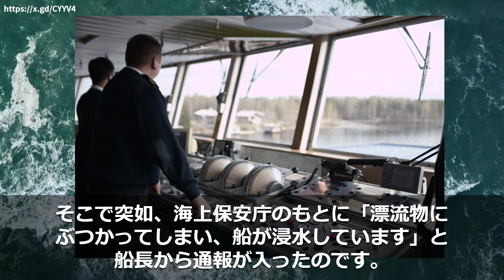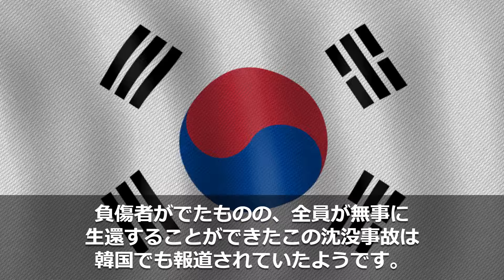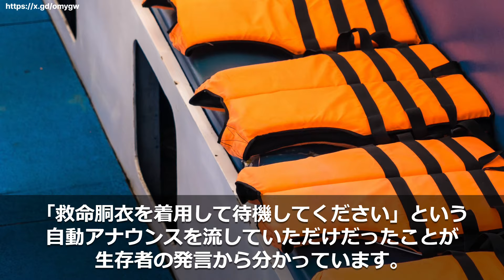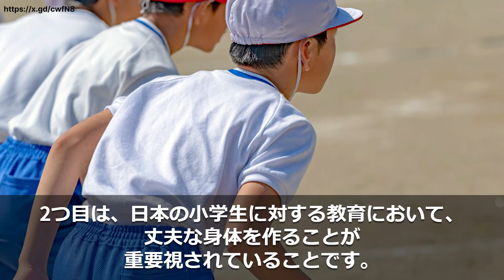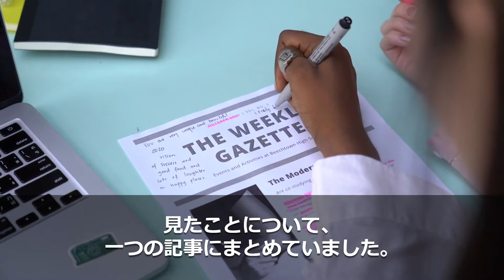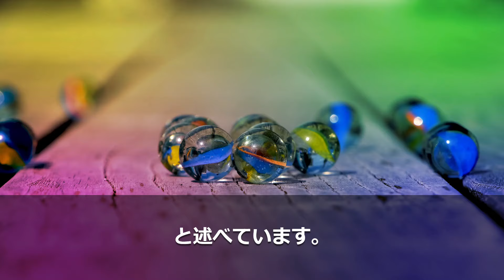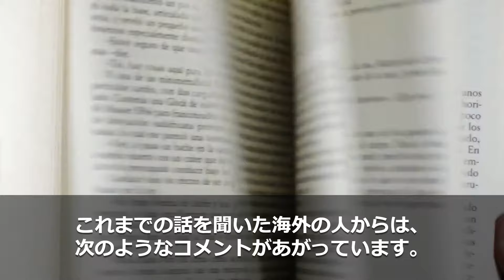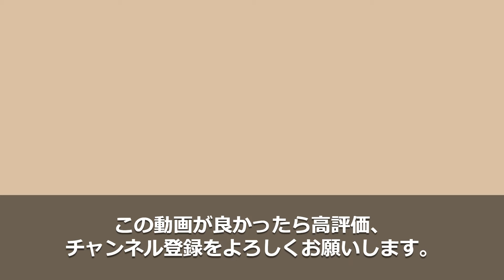【海外の反応】「日本の子どもはおかしい」修学旅行中の船が沈没する瞬間、日本の子ども達が取った驚愕の行動に世界が震撼！